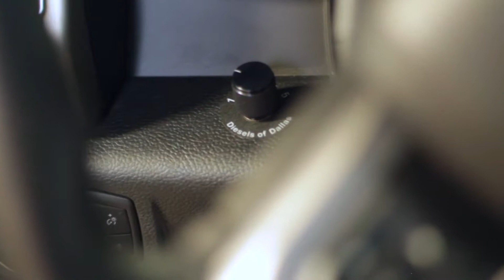Diesels of Dallas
follow @dieselsofdallas on iG